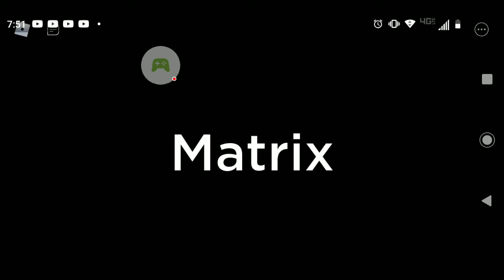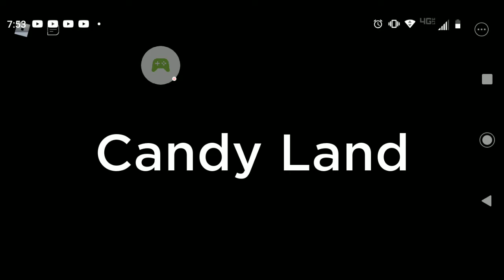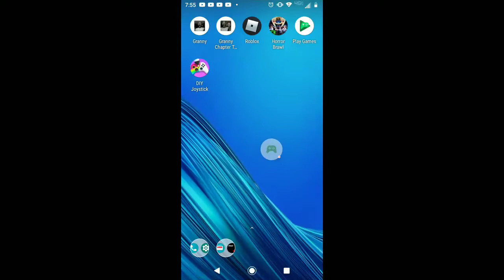Roblox - 2022-07-11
Roblox